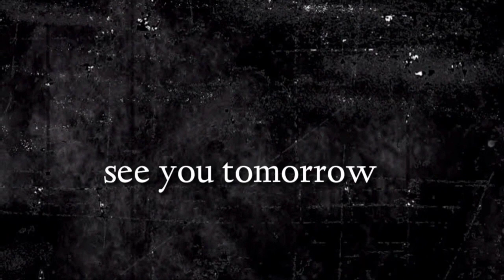"దేశముయొక్క పొడుగున వెడల్పున నీకిచ్చెదను"ఈ దిన దేవుని వాగ్దానము 15.4.24 pastor G.vara lakshmi prasad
ఆదికాండము 13:17
నీవు లేచి యీ దేశముయొక్క పొడుగున వెడల్పున దానిలో సంచరించుము; అది నీకిచ్చెదనని అబ్రాముతో చెప్పెను.